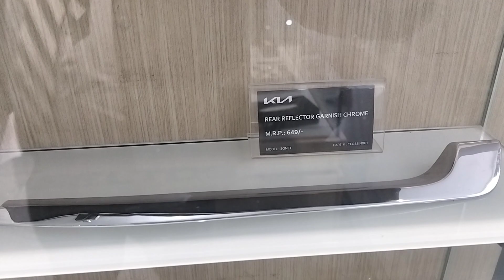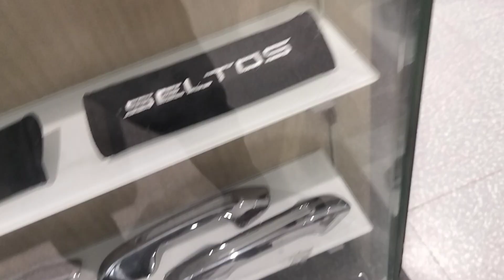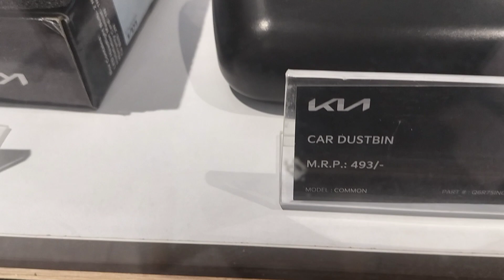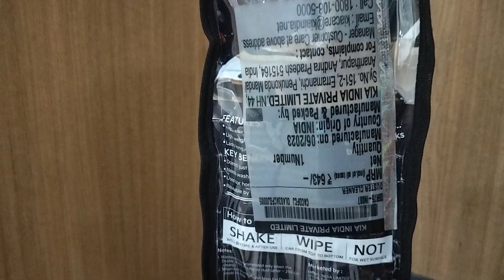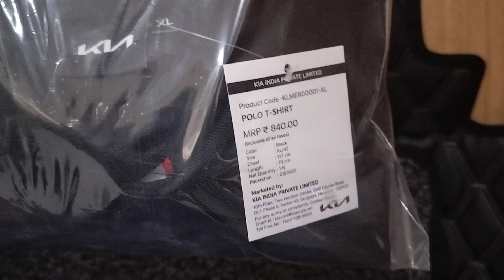Kia Geniune Accessories Display at Frontier Kia Safdarjung Enclave Showroom .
Pls visit Frontier Kia , Safdarjung Enclave, on the occasion of *Navratri & Baiskhi* & make the month of  April  2024 remembered for coming years by booking your favourite Kia car & get assured gift hamper  .

Kia Seltos Offer 2024 Models .*C&A*

Kia Carens & Seltos offers.

Corporate Offer.      . 15000.00
Insurance Discount.15000.00

Total.                         . 30000.00